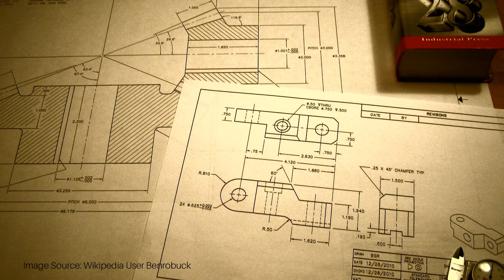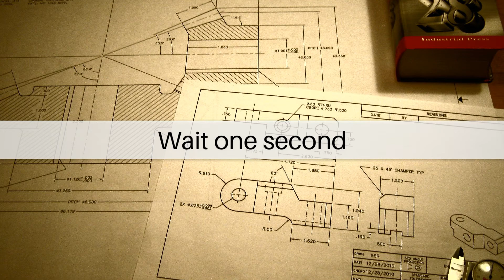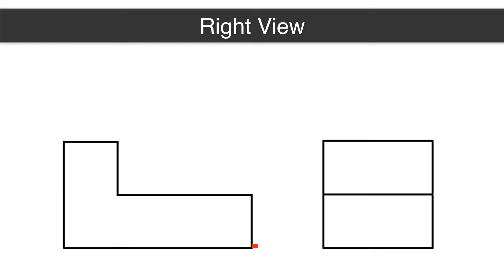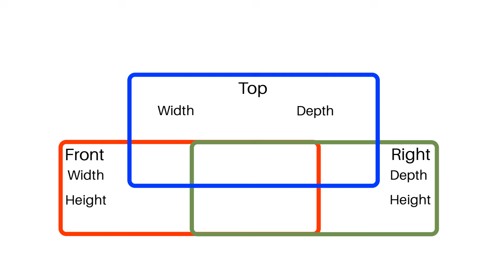3 Views Basics | Drafting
The three views are essential to understanding how engineers represent a 3D object on a 2D plane. The front, right, and top views are the three basic views that generally show the needed information to communicate what a 3D object is.